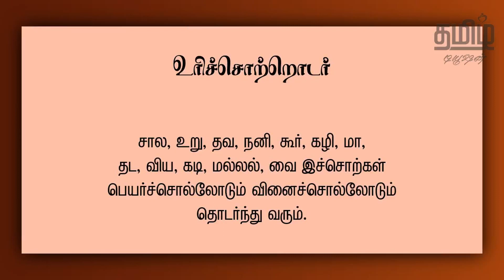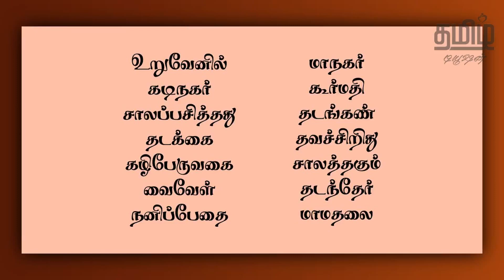TNPSC TAMIL - GRAMMAR (ILAKANA KURIPPU) PART - 2 - GROUP 4, GROUP 2/2A, TET, TRB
TNPSC, TET, TRB போன்ற அனைத்து தேர்வுகளுக்கும் இங்கு, TAMIL TUITION சேனலில் சிறப்பான முறையில் பயிற்சி அளிக்கப்படும். TNPSC GENERAL TAMIL - GRAMMAR videos are also explained here in this Tamil Tuition channel.

TNPSC GENERAL TAMIL - GRAMMAR (இலக்கணக் குறிப்பு) இங்கு கொடுக்கப்பட்டுள்ளது.

ABOUT TAMIL TUTION TNPSC CHANNEL:

TNPSC related videos will be given in TAMIL TUITION channel for TNPSC aspirants based on New Syllabus - Samacheer. We provide video lessons for TNPSC (GROUP 4, GROUP 2, GROUP 2A), TET (PAPER 1 AND PAPER 2), TRB.

TNPSC GENERAL TAMIL videos and TNPSC shortcuts will be provided here in this TAMIL TUITION CHANNEL. Government Jobs related videos will be given here.

►TNPSC TAMIL VIDEOS - 6 முதல் 12ஆம் வகுப்பு தமிழ் பாட இயல்கள் இந்த யூடூப் சேனலில் கொடுக்கப்பட்டுள்ளன. அவற்றில் சில வீடியோக்களின் லிங்குகள் கீழே உள்ளன.